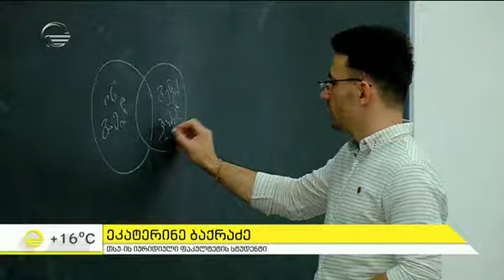თბილისის სახელმწიფო უნივერსიტეტში "მომავალ მეცნიერ-იურისტთა გაერთიანება" დაარსდა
ეწვიეთ ტელეკომპანია "იმედის" ოფიციალურ საიტს